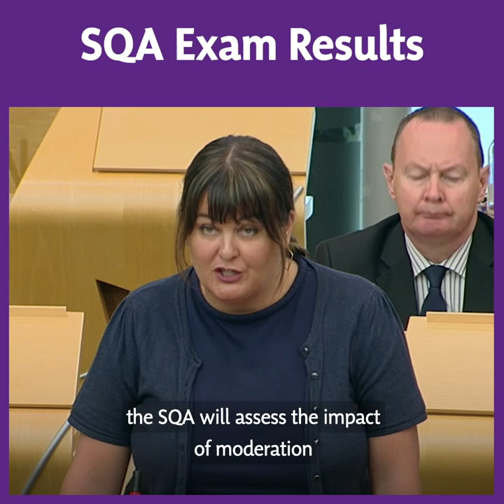SQA Exam Results: Question on Ministerial Statement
Ruth Maguire MSP's question to Deputy First Minister John Swinney following his statement on the 2020 SQA Exam Results.